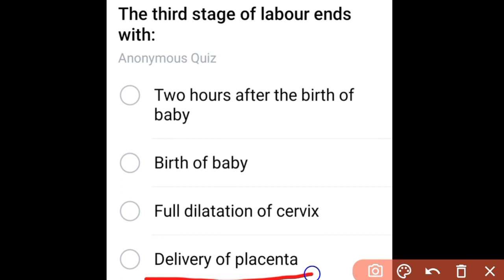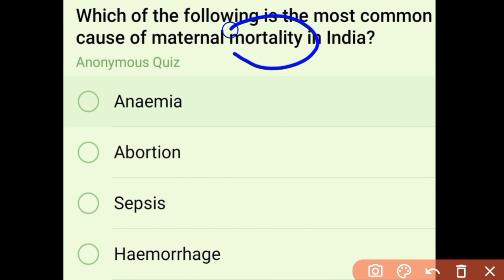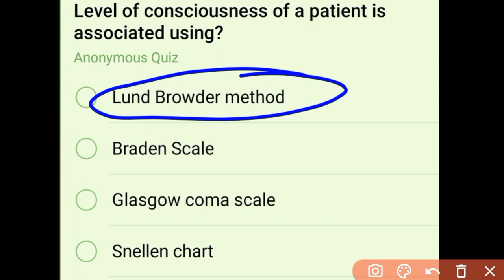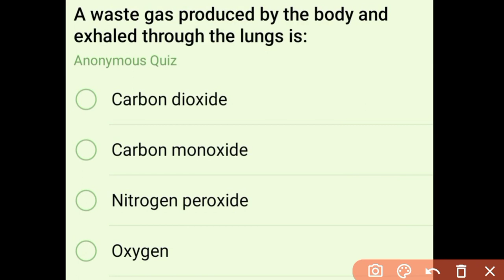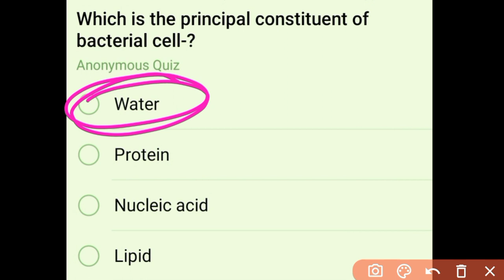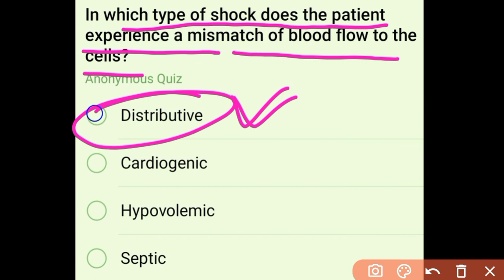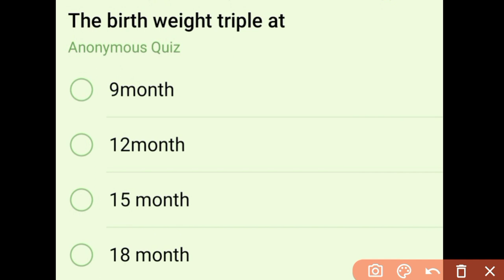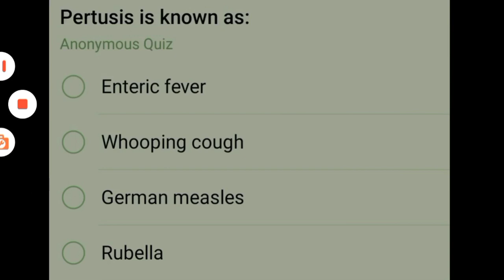SGPGI || PGI || NORCET || CHO || ESIC Special Class #8।।Most Repeated Mcq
NORCET AIIMS PREPRATION WHATSAPP GROUP LINK

फ्री sgpgi टेस्ट सीरीज ज्वाइन करें

आज से नई सीरीज शुरू हो रही हैं जिसमे 20 महत्वपूर्ण प्रश्न रहेंगे जो आने वाले आगामी एग्जाम में बहुत उपयोगी साबित होगे। और आपकी तैयारी और मजबूत होगी।

रोजाना आपको ये क्लास सुबह 8 बजे मिलेगी जिसमे सभी एग्जाम को ध्यान में रखते हुए क्वेश्चन पूछे जायेगे। ये क्लास रोजाना होगी अपने नियत समय पर क्लास लाइव आने के बाद यूट्यूब पर  All  Exam Preparation प्लेलिस्ट में सेव रहेगी।

norcet exam
nurisng officer
aiims exam
msc nurisng
nurisng exam
mp vyapam
railway staff nurse
aiims delhi
nursing test series
nursing vacancy
msc nursing classes
bsc nursing
nursing officer
rajasthan cho classes 2022
msn
chorajasthan
rajasthan cho exam preparation 2022